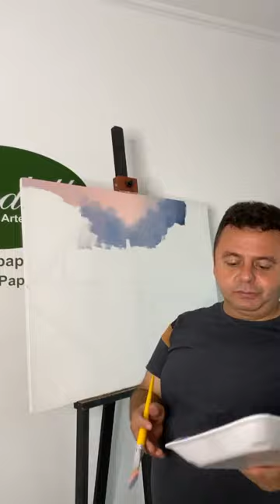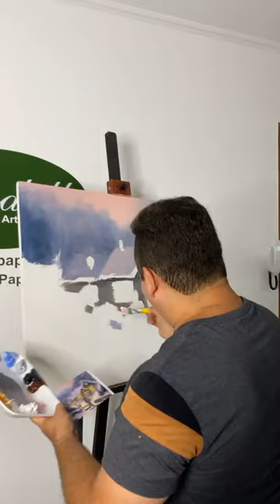LIVE do Duarts - Natal em Família - 22/12/2020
Nesse vídeo você verá em detalhes como pintar Natal em Família

Confira os Cursos do Duarte disponíveis online e podendo ser acessado por celular ou computador  com acesso a internet

Confira abaixo o Passo a passo da pintura